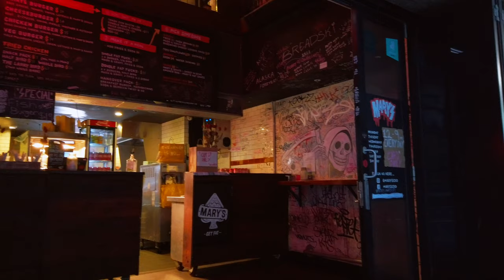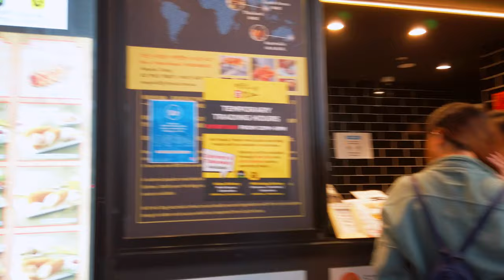🇦🇺 Walk around CBD for 1 hour before Lockdown | Sydney Walking Tour 2021 | Mary's | Scientology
Hi guys 😄

Let's walk around Sydney city before Lockdown from afternoon till evening.

【Locations】

0:00 Starting Point - George Street

03:16 QVB

03:29 The Grounds in the City

03:29 The Galeries Sydney

04:32 George Street

17:15 Apple Store

21:08 Pitt Street Mall

24:22 Street Performance

28:26 Pitt Street

33:04 Westfield Sydney

36:02 Market Street

38:21 Mary's CBD

41:58 Scientology building

47:46 Liverpool Street

50:37 World Square

57:38 MR Hot Dog Haymarket

58:26 Haymarket

1:00:00 Chinatown